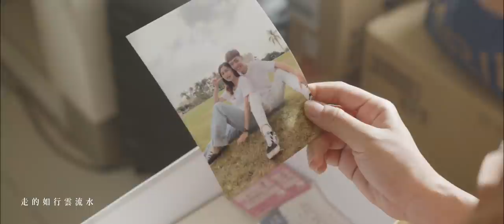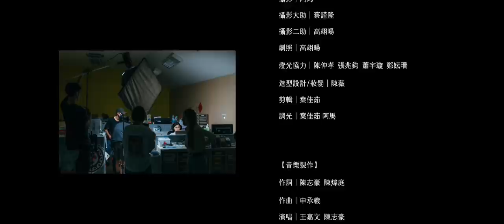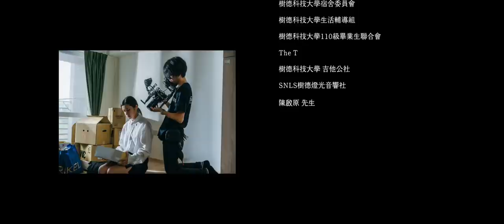110級樹德科技大學畢業歌《流星倏逝》Official Music Video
出品單位:樹德科技大學
協力單位:樹德科技大學109級畢業學生聯合會
負責人: 鄭至為
樹德科技大學110級畢業學生聯合會成員: 王正、鄭至為、曾筱琪、楊晴涵、許圓滿、歐志文、楊秉宸
【製作團隊】
製作公司｜内容影像工作室
導演｜許景傑
製片｜鄭婉慈
場記｜葉佳茹
攝影｜阿馬
攝影大助｜蔡謹隆
攝影二助｜高翊暘
劇照｜高翊暘
燈光協力｜陳仲孝  張兆鈞  蕭宇璇  鄭妘珊
造型設計/妝髮｜陳薇
剪輯｜葉佳茹
調光｜葉佳茹 阿馬

【音樂製作】
作詞｜陳志豪 陳煒庭
作曲｜申成羲
演唱｜王嘉文
後期混音｜申成羲

【演員】
女孩｜林玟羽
男朋友｜夏民凱
女孩好友｜呉佳娟  高子鈞  王凱琳
音樂會演出人員｜曾韋漢  陳筠甯  鄭筠霖  鄭伊涵  張子妤
群眾演員｜田雨鑫  呉旻真 陳心恩 莊昀欣 黃翊蘋  陳正煥 張榕真 黃翊萍
鄭至為  蔡亦菁 李玉琦

特別感謝｜
樹德科技大學宿舍委員會
樹德科技大學生活輔導組
樹德科技大學110級畢業生聯合會
The T
樹德科技大學 吉他公社
SNLS樹德燈光音響社
陳啟原 先生